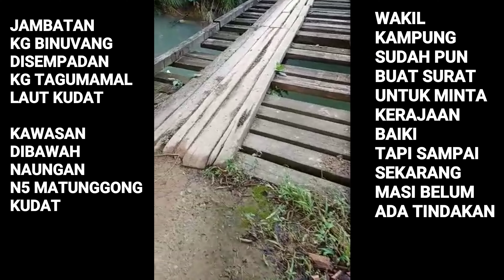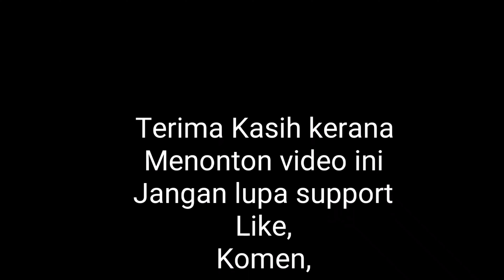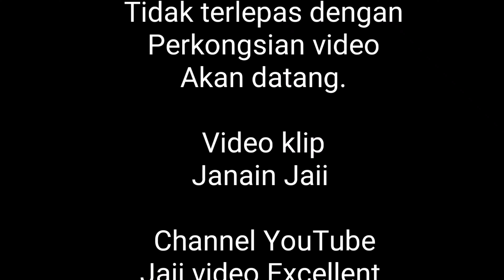JAMBATAN YANG UZUR DI KG BINUVANG KUDAT MINTA PERHATIAN KEPADA YB N5 MATUNGGONG UNTUK BAIKI SEGERA